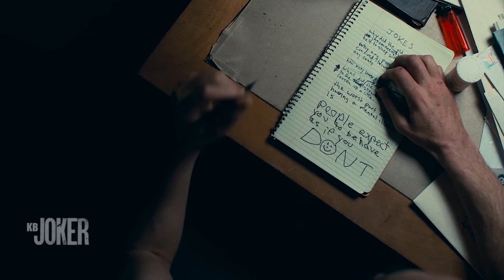Joker | Bohemian Rhapsody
First time making a music video. The materials' copyright does not belong to me. Just make it for fun, enjoy!

[Credit]
Song - Bohemian Rhapsody (Queen)
Video - Joker (2019) Trailer